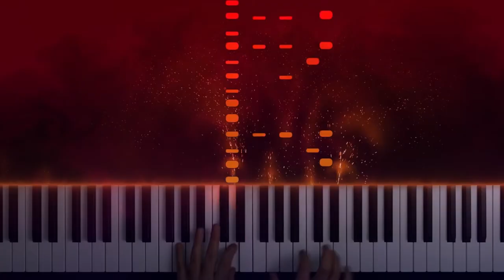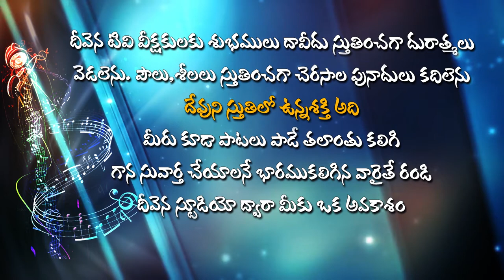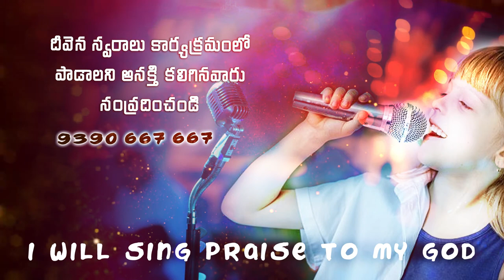కలలా..ఉన్నదీ ఇదీనేనా అన్నది DeevenaSwaralu50 Singer.Johnson Garu